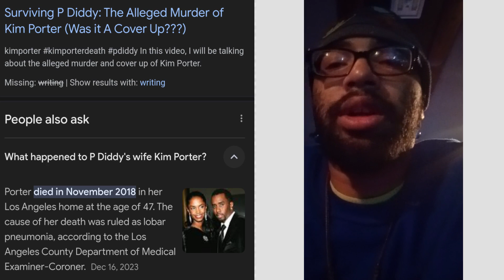The Reason P. Diddy House Raid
I planned on eventually making a video on Diddy in the future but what point would it be? 🤷🏾‍♂️ He one of the most obvious sell out to exist next too Jay z and Kanye West. Wats understood aint gotta be explained in complicated terms. So its something simple.